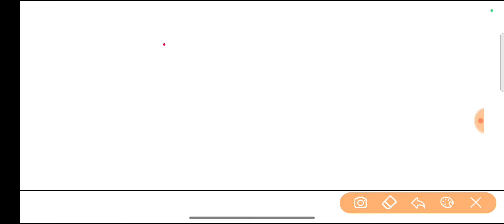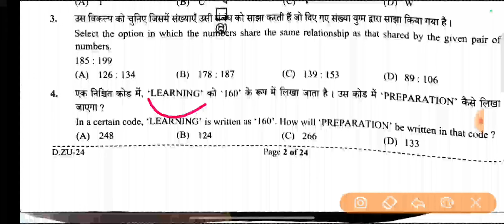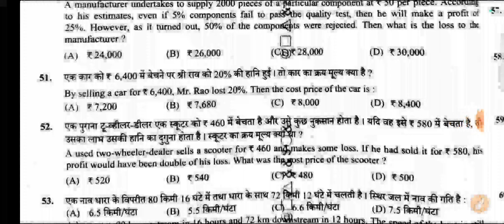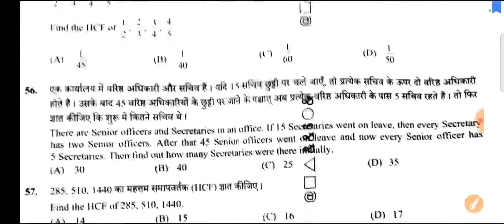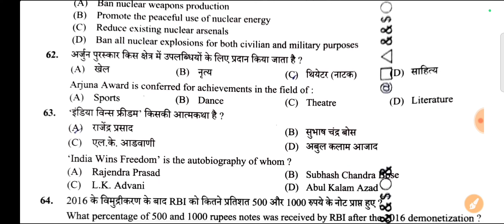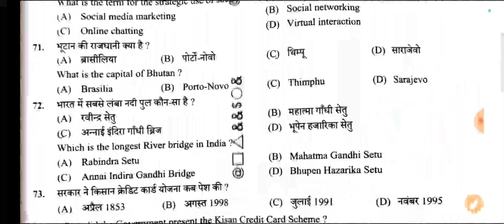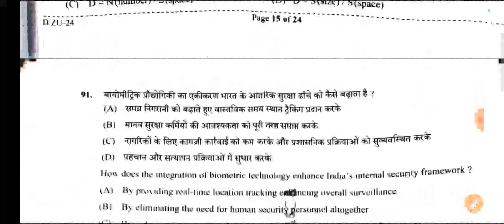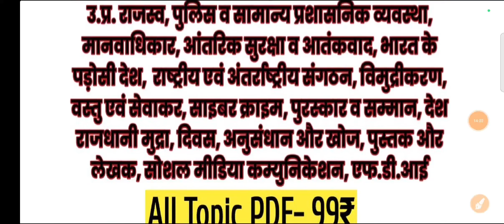24,25 अगस्त वाले बच्चे क्या पढ़ कर जायें | up police re exam paper analysis | up police paper 2024